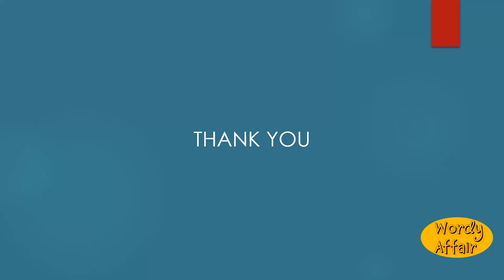Underfilling Meaning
The filling below or beneath; the under part of a building.

In this video, you will learn "Underfilling" Meaning and pronunciation in English.

Wordy Affair